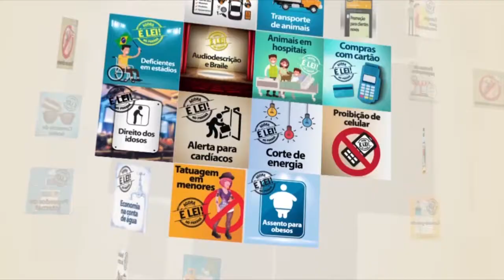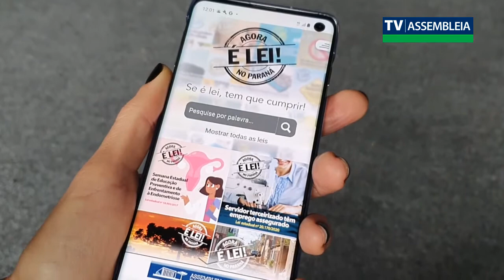Agora é Lei - Semana Estadual de Mobilização e Conscientização sobre Brincadeiras Perigosas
Semana a ser realizada anualmente na primeira semana do mês de junho, visa envolver toda a sociedade paranaense em debates e discussões sobre o tema, através de atividades tais como audiências públicas, palestras, exposições de relatos e de testemunhos, além de eventuais outros possíveis eventos similares, com vistas ao seu efetivo engajamento e à sua participação ativa e atenta na proteção e na defesa da sanidade física e mental das crianças e adolescentes paranaenses.